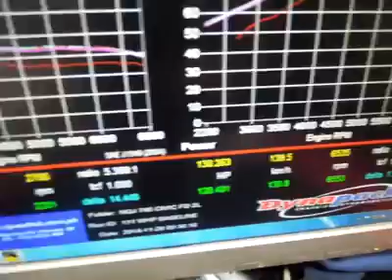Honda Civic FD 2.0L AT with SpeedLab Power Package makes 130whp Stock 110whp